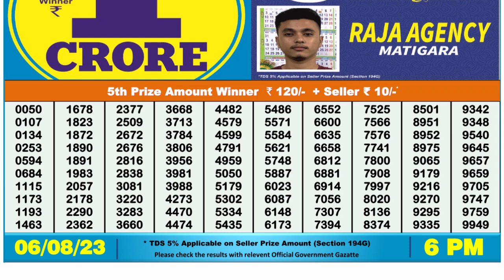Dear Lottery Sambad 6pm today 06.08.23 Nagaland State Lottery Result